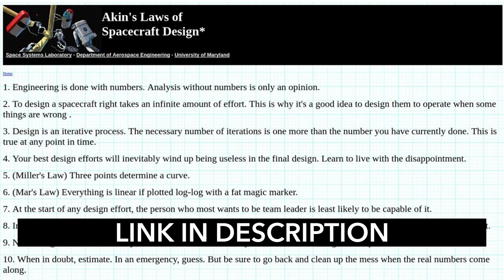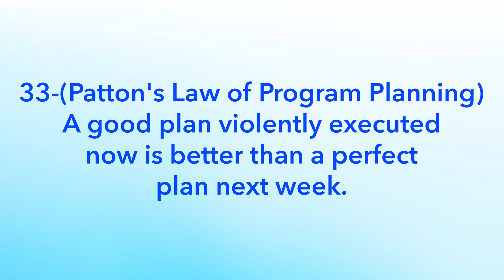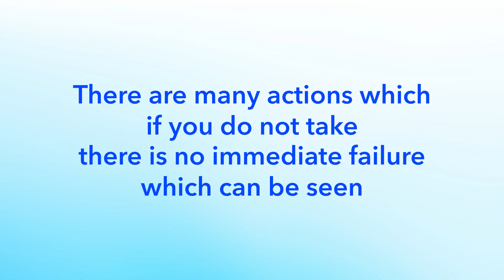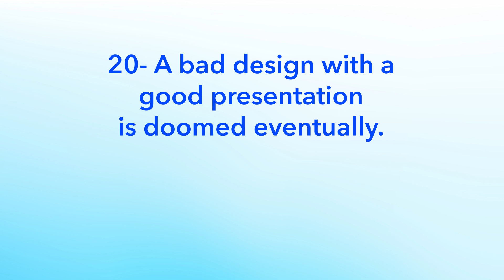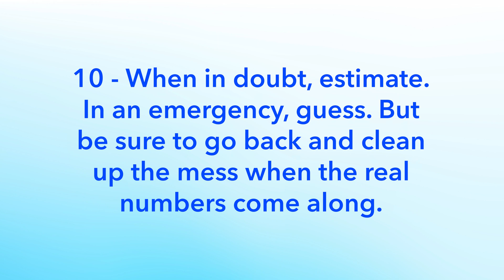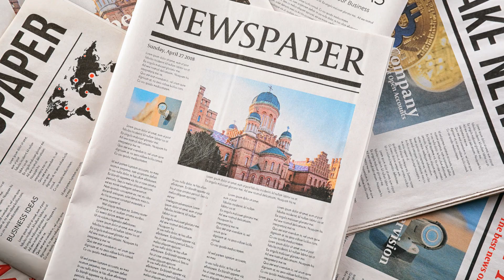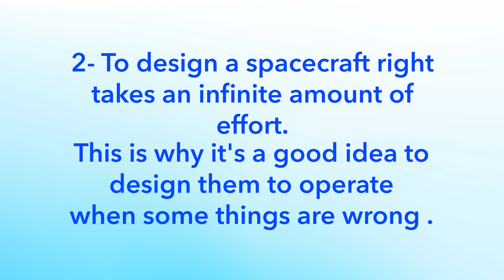Spacecraft Design Teaches us Life & Business Lessons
A professor of Aerospace Engineering posted an article that mentions 40 laws for spacecraft design. People soon found out that these were applicable in other areas of life too. So, what are these laws that can help you navigate better through the world and maybe help you gain some insights, rules or guiding points in life? Let's find out these 40 Akin's Laws of Spacecraft Design.